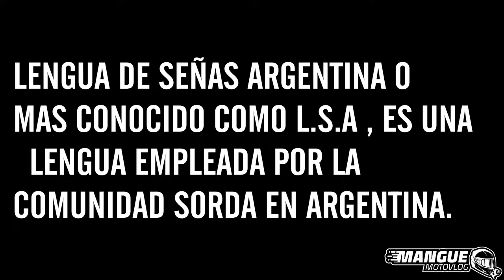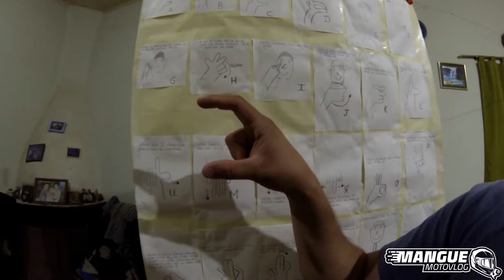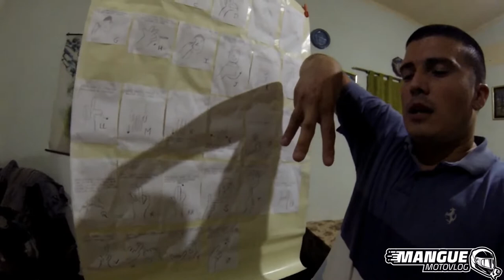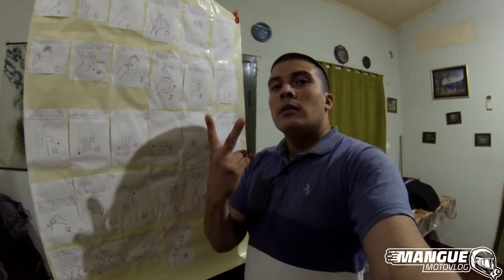LENGUA DE SEÑAS ARGENTINAS | COMO REALIZAR LENGUA DE SEÑAS ?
BIENVENIDOS EN ESTA OPORTUNIDAD LES MUESTRO COMO REALIZAR EN LENGUA DE SEÑAS ARGENTINAS EL ABECEDARIO Y ALGUNAS SEÑAS MAS , PRONTO ESTARE REALIZANDO OTRO VIDEO SOBRE LENGUA DE SEÑAS , YA QUE ME ESTOY CAPACITANDO PARA PODER EN ALGUNA CIRCUNSTANCIA PODER DESENVOLVERME BIEN CON LA PERSONA , USTEDES TAMBIEN PUEDEN REALIZARLO.

MI EQUIPAMIENTO:
MOTO: YAMAHA FZ16